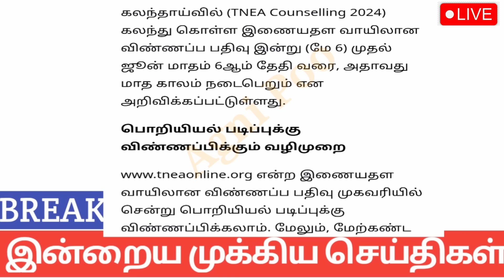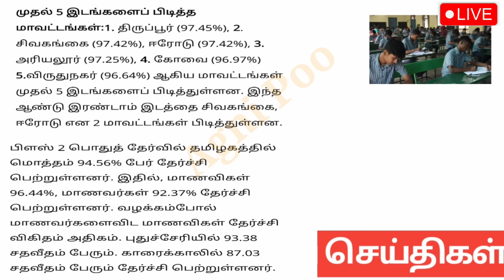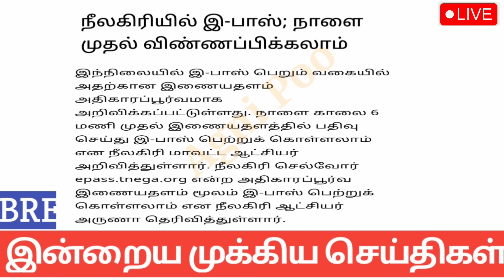காலை 6 மணி செய்திகள் | 07-05-2024| Today headlines news| Mukkiya Seithigal| Stalin news